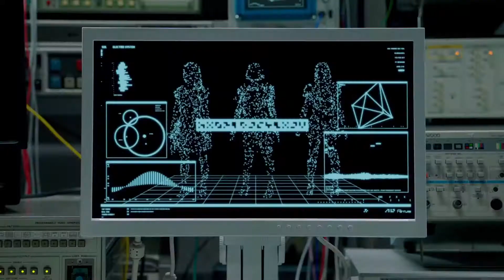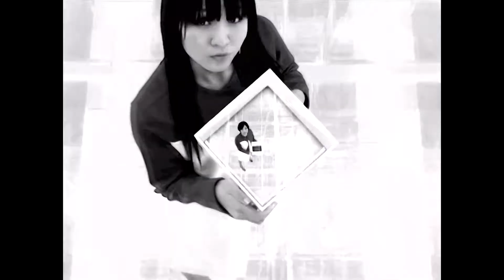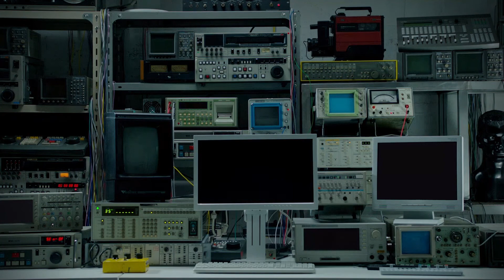PMV - When Can I See you Again?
This is to all my friends and colleagues, I hope to see you soon.